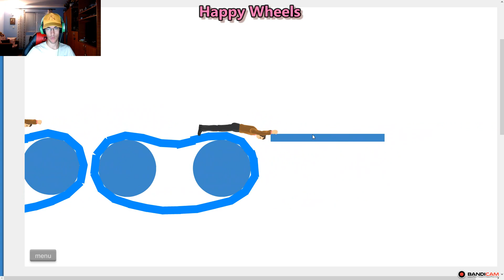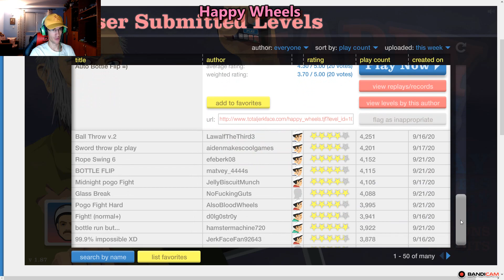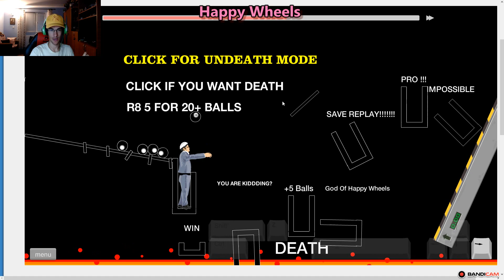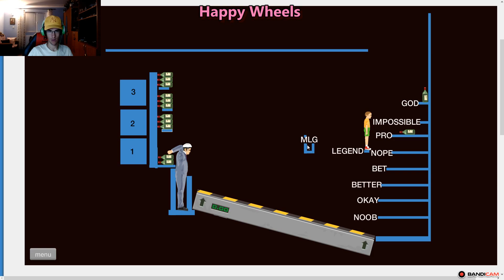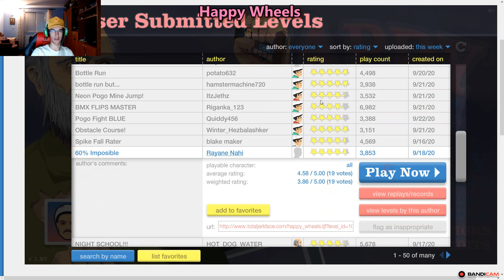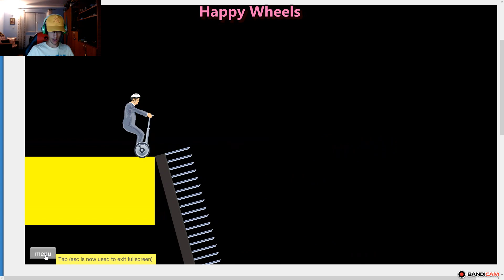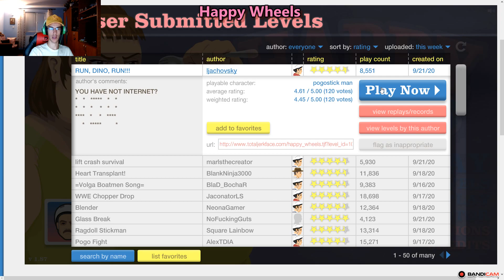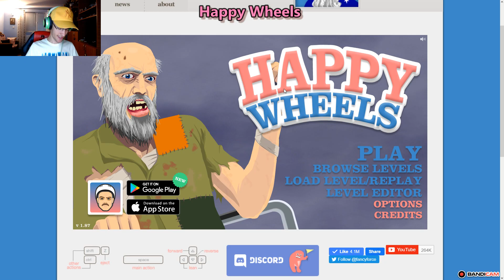Happy Wheels - Part 5 - Andrew Let's Play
Favoriting/Liking is MUCH appreciated and helps me out a lot!